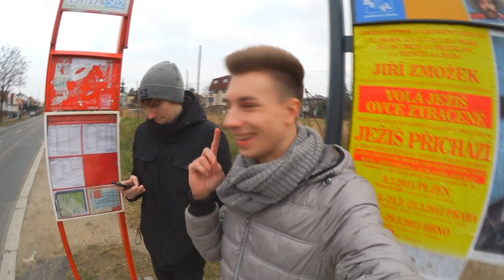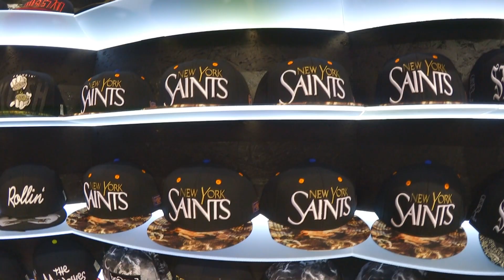CAYLER & SONS CHICKS!